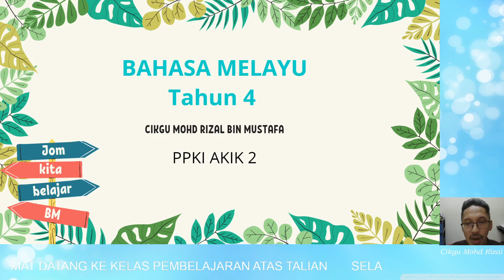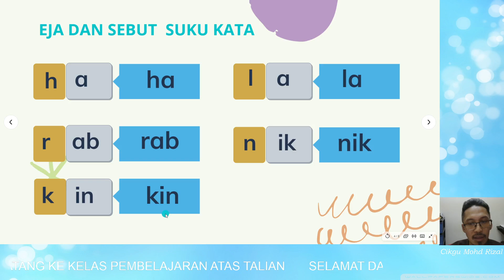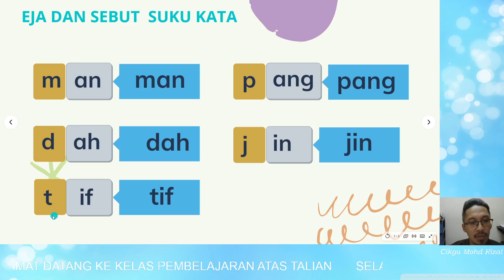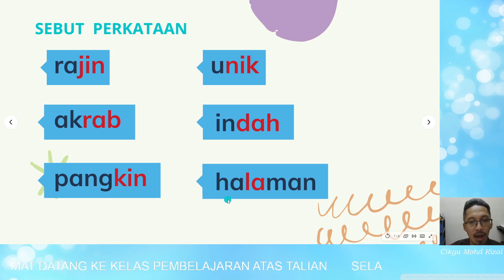Bahasa Melayu Masalah Pembelajaran Tahun 4-Unit 2- Kata Nama(G2)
PDPR Bahasa Melayu Masalah Pembelajaran Tahun 4 KSSR Semakan 2017 Tema 1-Kekeluargaan , Unit 2-Eratkan Hubungan- Kata Nama. Khusus untuk murid yang mahir perkataan suku terbuka dan tertutup. Semua bahan bantu mengajar yang diambil dari luar semata-mata untuk tujuan pembelajaran.

2. OBS Studio

Applikasi untuk memampat video rakaman / encoding ialah HandBrake  dengan pelarasan :
1. Presets Very Fast 1020p 30
2. Format MP4..Web Optimized..Align AV Start

Webcam : Logitech C270i IPTV HD (1280x720) with mic